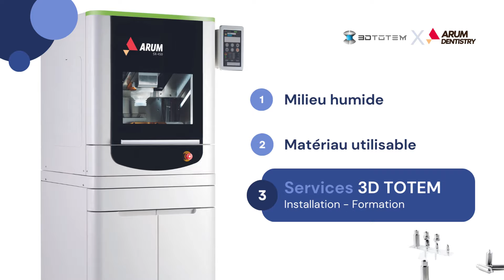L'Usineuse ARUM 4X 450 : la spécialiste pour l'usinage de pre-milled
L'𝐀𝐑𝐔𝐌 𝟒𝐗-𝟒𝟓𝟎 est spécialisée dans le fraisage de pièces prothétiques personnalisées avec une haute précision !

✅ Sa fonction de montage simultané de 10 pre-milled et son support AT amovible vous permettent de fraiser avec précision le côté de la manchette (zone gingivale) et le côté occlusal.

✅ Grâce à la fonction d'étalonnage automatique, vous pouvez maintenir le meilleur état de la machine à tout moment et en tout lieu.

✅ L'ergonomie de l'interface utilisateur rend le fonctionnement de l'équipement facile.

𝟑𝐃 𝐓𝐎𝐓𝐄𝐌 est le premier partenaire d'ARUM en France. Qui occupe déjà plus de 40 % du marché anglais.